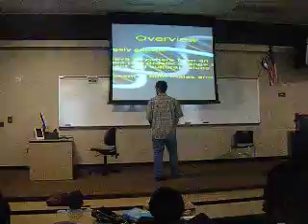CHRIS INOSTROZA'S PRACTICE PRESENTATION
HIS SENIOR PROJECT PRACTICE PRESENTATION